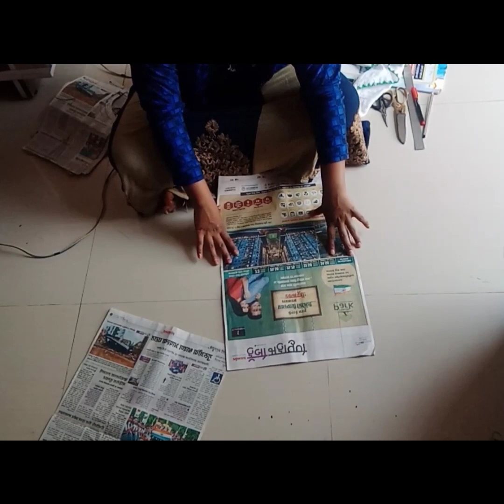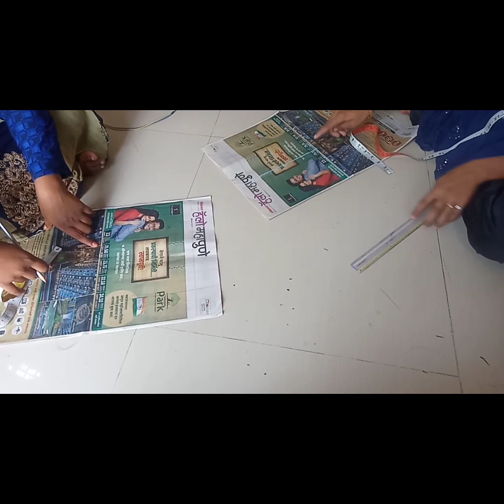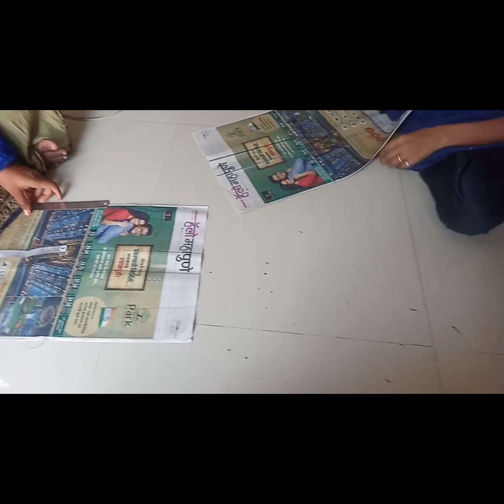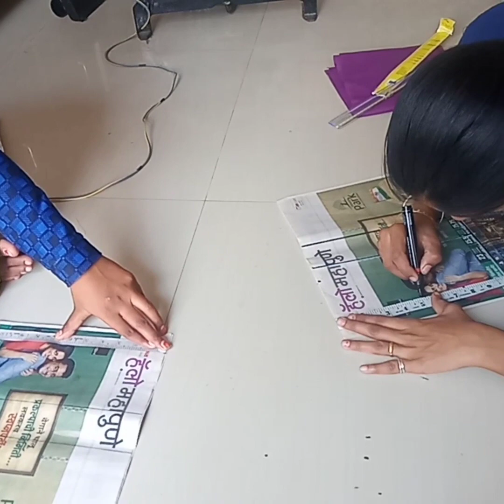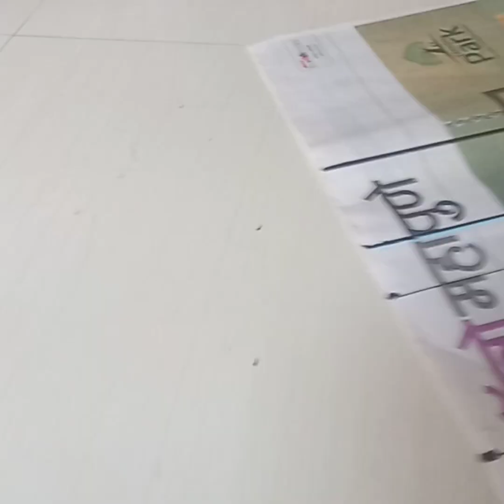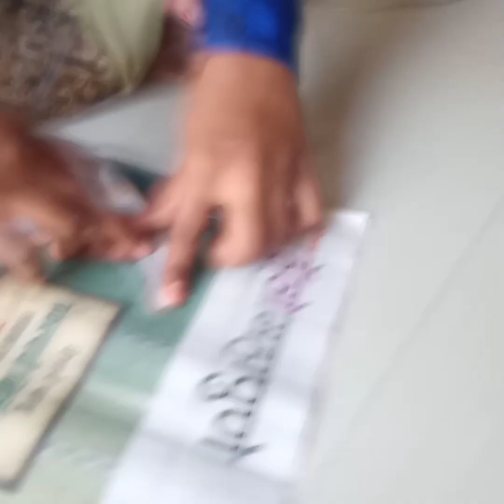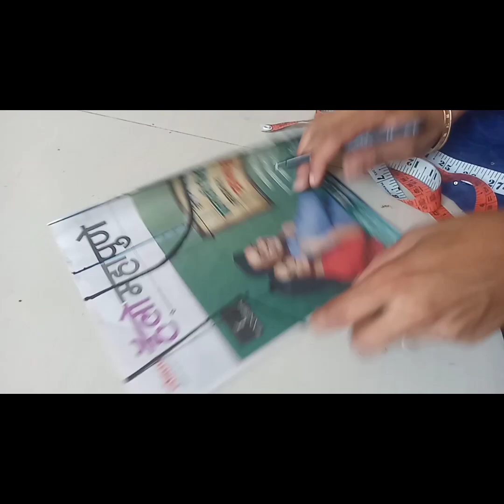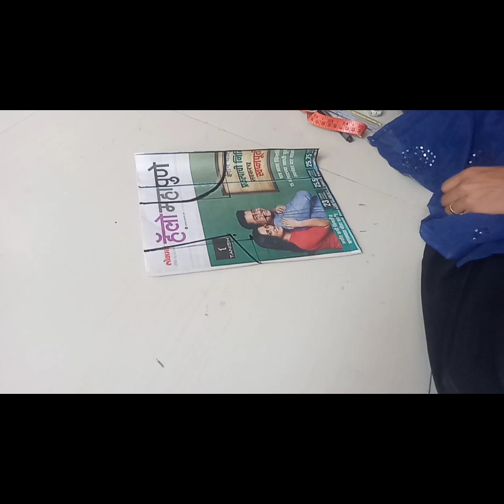छोट्या मुलीच्या मापाचा वनटक्स ब्लाउज कटिंग क्लास मध्ये स्टुडन्ट ने केली खुप सोपी पद्धत